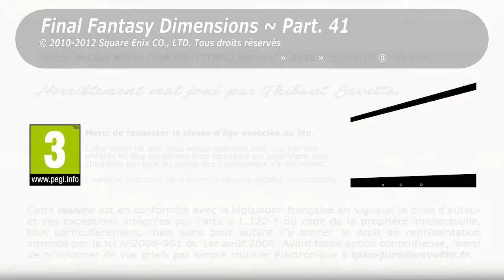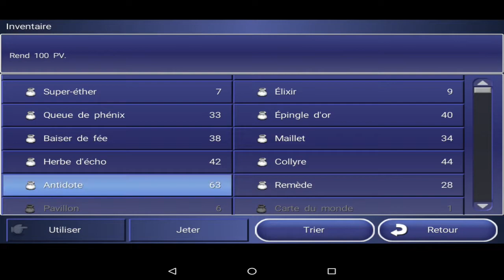Thibaut Sevette / Final Fantasy Dimensions - P.41 [FR]